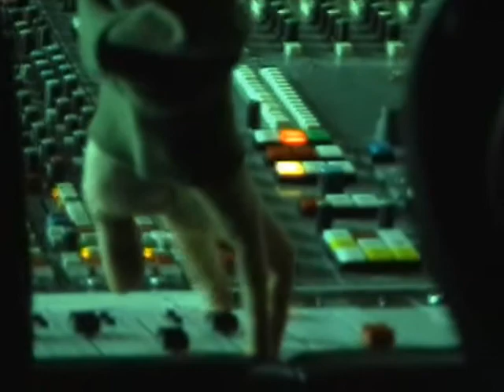Sleepless Street - Documentary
Document of the recording process for Peter Doran's new album "Sleepless Street"